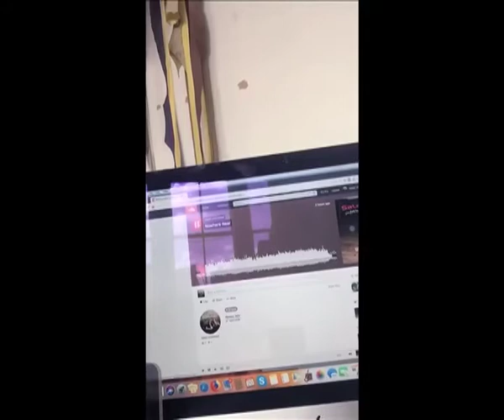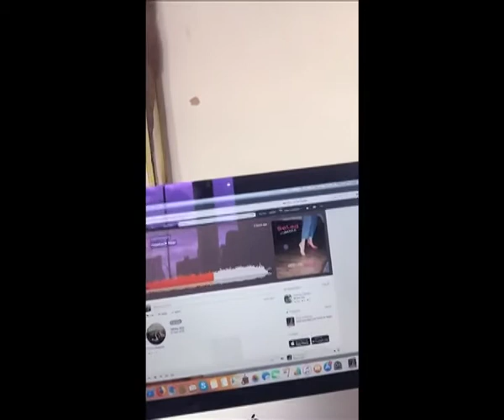Competition Time! Free pair of Tickets to our Album Launch Show next week 29th March @ 93 Feet East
Competition Time! Free pair of Tickets to our Album Launch Show next week 29th March @ 93 Feet East, a 'Good Love Bad Love' CD, plus a Salad Vol. 1 Lost Album. All you need to do is answer this question...Most amusing answer wins...

Which salad gets its name from the Dutch word koolsalade?